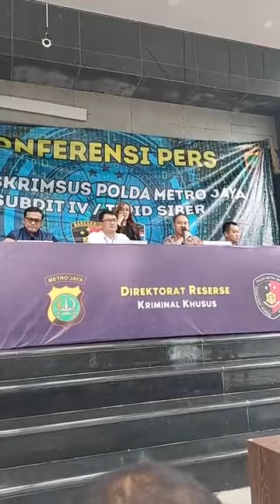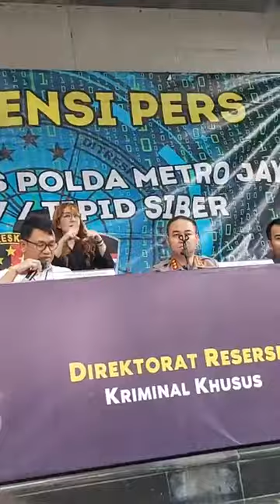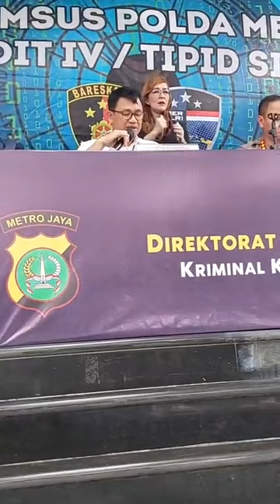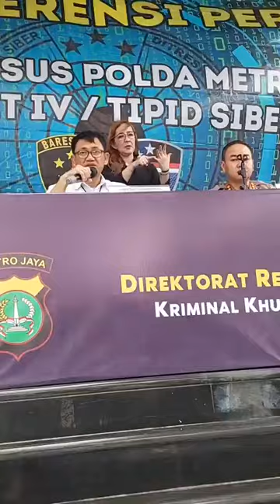Pelaku Penempel QRIS Palsu di Sejumlah Masjid di Jakarta Berhasil Ditangkap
TRIBUNCIREBON.COM - Konferensi pers Ditreskrimsus Polda Metro Jaya terkait pengungkapan kasus penipuan berkedok penukaran barcode QRIS di sejumlah masjid di wilayah DKI Jakarta, Selasa (11/4/2023).